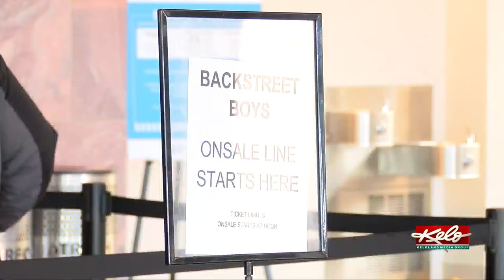Big week for concert announcements at the Denny Sanford PREMIER Center